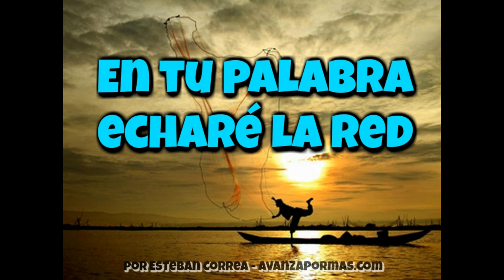EN TU PALABRA ECHARÉ LA RED - REFLEXIÓN CRISTIANA CORTA - PA10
Aunque parece que Pedro ya no tenia mucha fe por respeto y obediencia le hizo caso al Señor diciendo: “Pero como tú me lo mandas, echaré las redes.”. La obediencia sazonada con un granito de fe puede obrar milagros.

reflexiones cristianas, de Avanza Por Más, Amanecer con Dios. Mensajes de animo, Mensajes de Reflexión, Reflexión de animo, Palabras de Animo,  mensajes cristianos, predicas cristianas,  mensajes de fe,  audio reflexión, palabras de aliento, palabra de Dios, oraciones cristianas, predicaciones, estudios biblicos, predicas de Jesús y del Espíritu Santo.